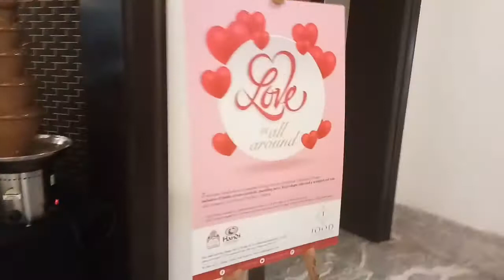KANINO NGA BA AKO NAGMANA??(ReDFoX)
DAHIL WALA NAMAN KAMING MAGAWA, NIAISIPAN KONG MGVLOG
KASAMA NG MGA TROPANG GALA.
KUNG BAGO KA LANG SA CHANNEL NAMIN, WELCOME AT ENJOY SA PANUNUOD.HEHE
gmail: